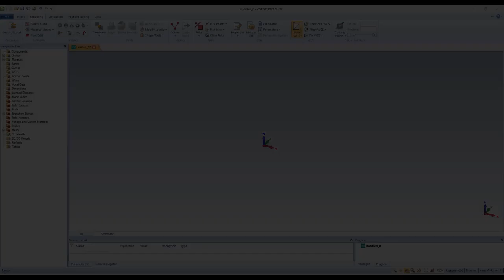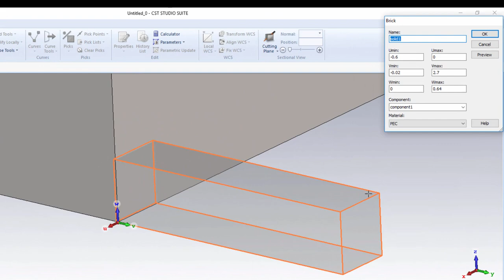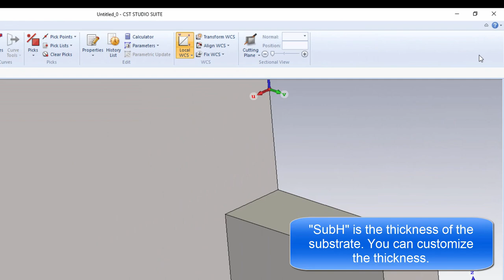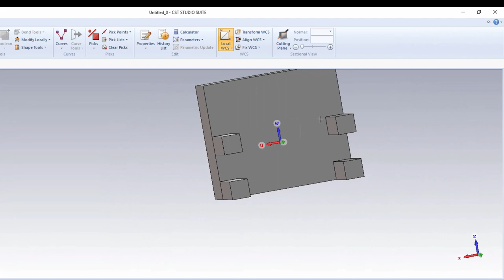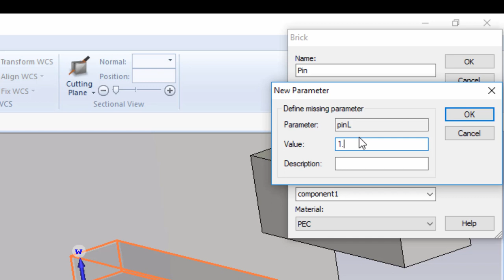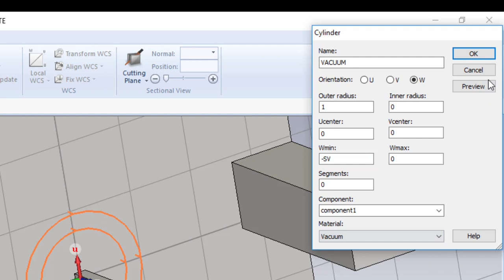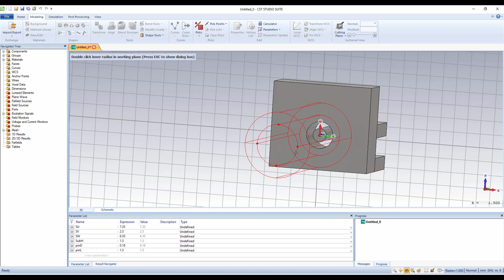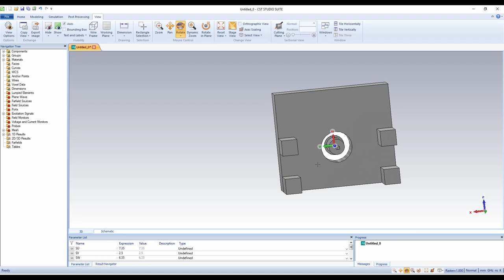CST MWS Tutorial 15: Design of SMA Connector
This video shows how to design an end-launcher type SMA connector in CST Microwave Studio from the scratch.
To download the CST fie of the same SMA connector, join the facebook group: